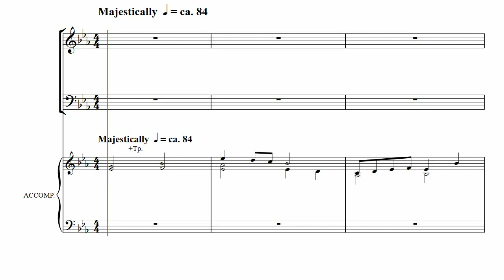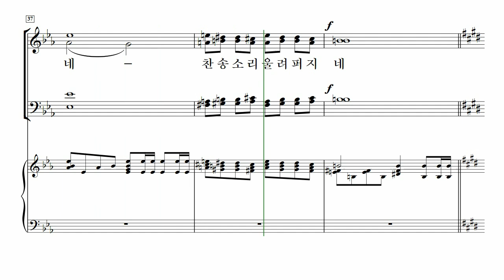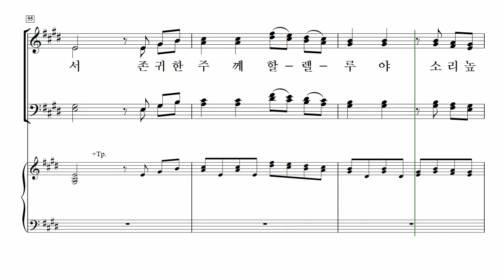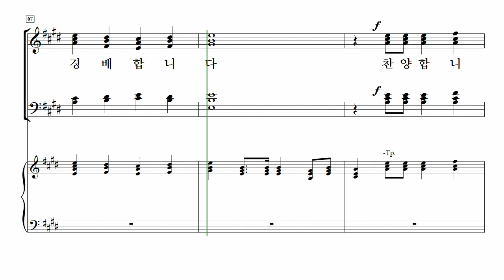[중앙아트] ‘중앙성가 48집’ 17. 우리는 찬양하는 주의 백성 - 소프라노 MIDI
17. 우리는 찬양하는 주의 백성 – Joseph M. Martin

✔️ 연주
Choir / 박신화콰이어
Conductor / 박신화
Pianist / 김민옥

✔️ Recording Studio
INFINITY 스튜디오